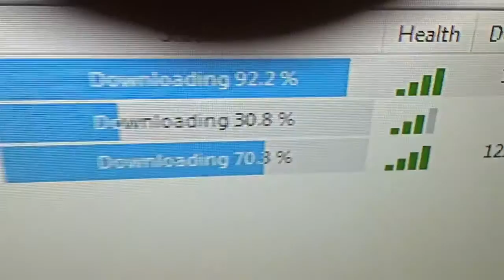Problema sa kakwarto bilang OFW sa Saudi Arabia